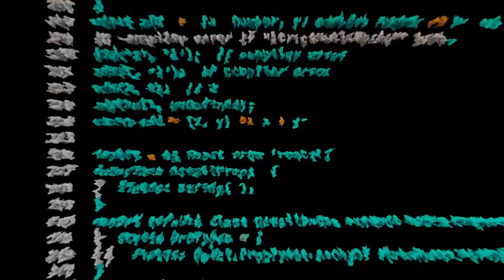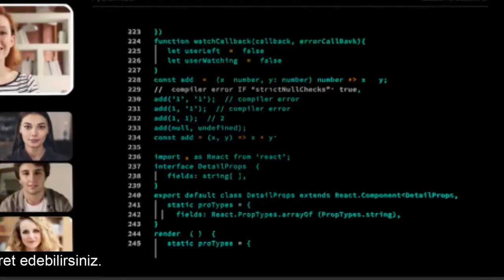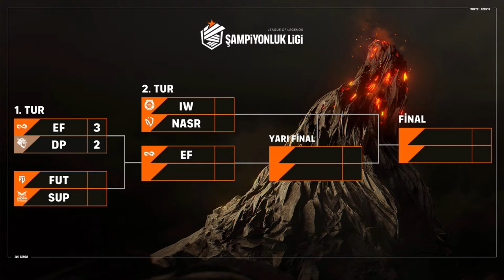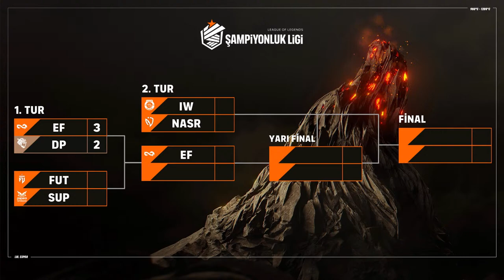Dark Passage vs Eternal Fire | Şampiyonluk Ligi Yaz Mevsimi | Play-off | 1. Gün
Şampiyonluk Ligi 2023 Yaz Mevsimi Play-off'ları birinci gününde Dark Passage (DP) ile Eternal Fire (EF) karşı karşıya geliyor.

Şampiyonluk Ligi Yaz Mevsimi  Play-off 1. Gün:
19.00 Dark Passage (DP) vs Eternal Fire (EF)